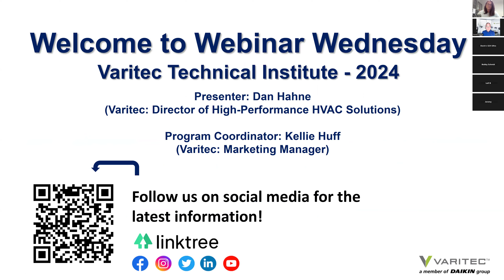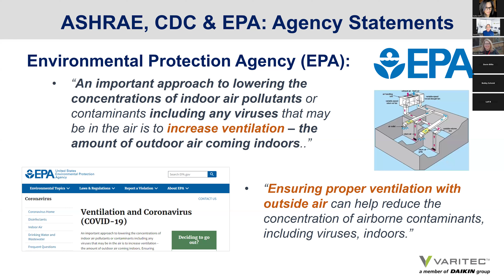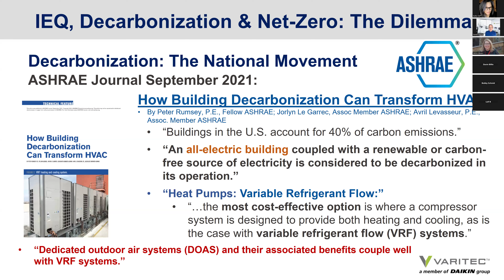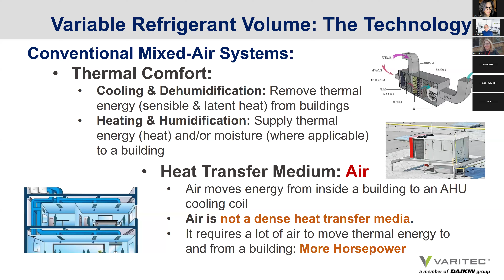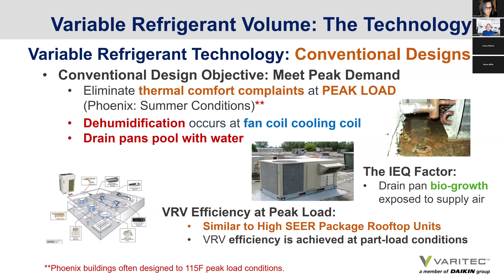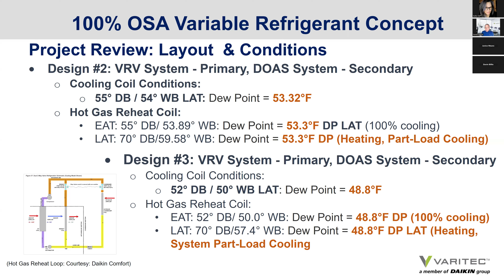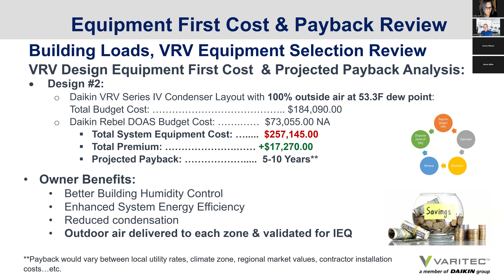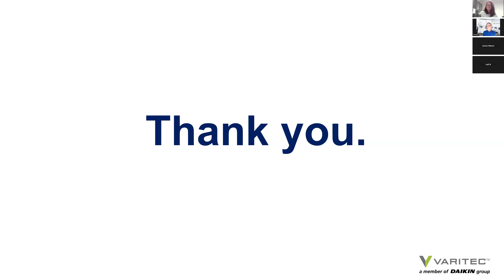Webinar: 100% OSA Systems With Variable Refrigerant Technology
The pandemic brought to the construction industry a deeper awareness and dialog on how best to reduce the risk of infection within the built environment. To create healthier buildings, ASHRAE, the CDC, and the EPA advocate a number of recommendations including increasing a building's outside air flow rates. Most proposed solutions, however, add to a building's operating costs at a time when our developing national imperative is moving toward carbon neutrality. Are HVAC design solutions available that allow for reducing the infection risk through ventilation while increasing operational efficiency?

Varitec's Dan Hahne, Director of High-Performance HVAC Solutions, will evaluate one such promising technology; variable refrigerant systems. Working with Varitec's engineering support and Daikin's energy modeling and engineering groups, three VRV design concepts were laid out and assessed for a 28,000 ft² medical office building in our Sonoran Desert Climate Zone. One design applied untempered outside air ducted into fan coil return air plenums. The other two layouts used a decoupled 100% OSA configuration; one supplying moderate dew point outside air, the second low dew point outside air. A dedicated outside air approach not only offers more effective distribution of outside air throughout a a building in conformance to ASHRAE Standard 62.1 requirements, DOAS also allows for VRV system downsizing resulting in performance optimization and increased energy efficiency wit the added benefit of effective humidity control for environments conducive to maintaining occupant health while reducing the risk of infect.